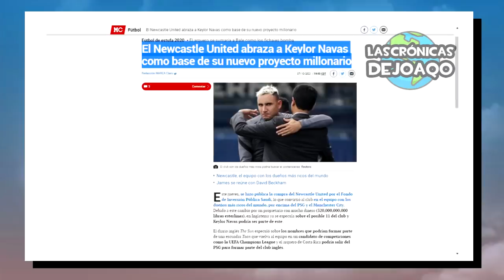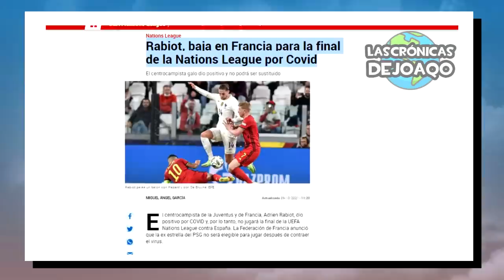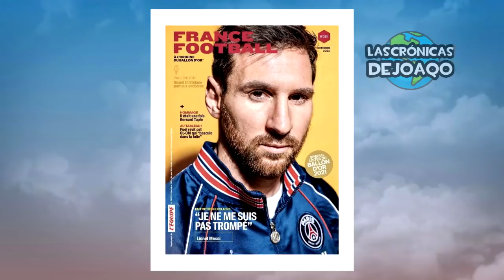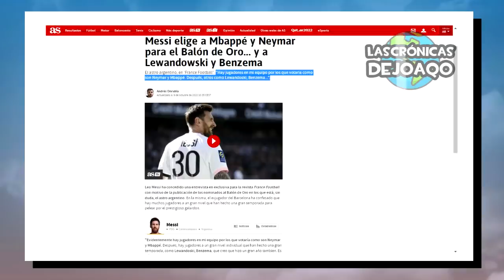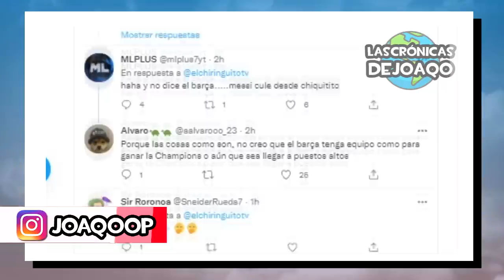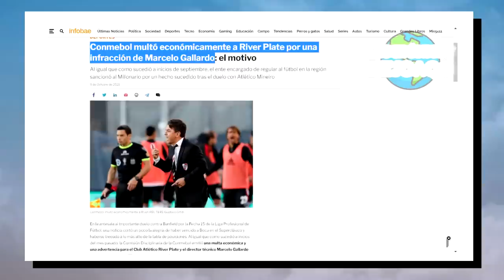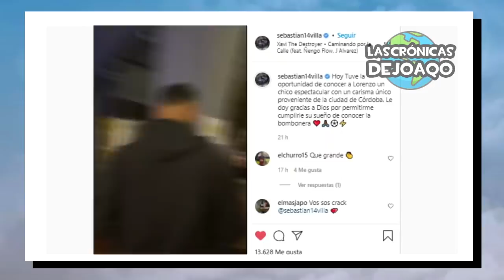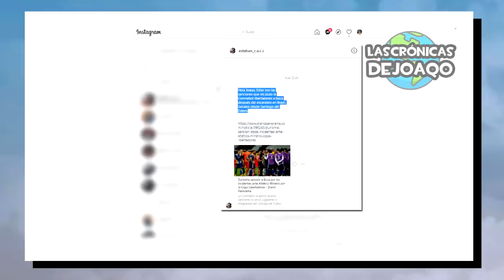Así BOCA ganó a LANUS con sus HINCHAS en BOMBONERA+ MESSI y su PALITO a BARÇA+ RIVER vence BANFIELD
Así Boca Juniors le ganó a Lanus con sus hinchas en la Bombonera, con los goles del Chelo Weigandt, Agustín Almendra, Lucas Vázquez y Cristian Pavon, mientras que para el granate marcaría Malcorra y Braghieri, la sanción de la Conmebol por Libertadores a Villa, Izquierdoz, Cascini, Marcos Rojo y más, el palito de Lionel Messi hacia el Barcelona tras hablar de su llegada al Paris Saint Germain, los candidatos al Balón de Oro y sobre su tridente con Neymar y Mbappe, por delante del de Luis Suárez, River Plate venció a Banfield gracias a la jugada de Federico Girotti, haciendo sufrir a Marcelo Gallardo, Cristiano Ronaldo hace gol y rompe otro récord mundial, la previa de Argentina vs Uruguay y Brasil vs Colombia,la victoria de Racing vs Patronato, Velez vs Newells, Defensa vs Argentinos Jrs, Huracan vs Central Cordoba, Sarmiento vs Aldosivi, Platense vs Union, y el empate entre Estudiantes y Rosario Central, ¿Mauro Icardi y Keylor Navas al Newcastle?, lo mejor de Messi Boca River la LigaFutbolProfesional TorneoSocios y CopaLibertadores CopaSudamericana, los más destacados movimientos, rumores, refuerzos y fichajes en este Mercado de Pases, las mejores curiosidades del Fútbol, y mucho más!

00:00 Intro
00:42 Jornada Europea
02:56 Entrevista a Messi
05:35 Jornada Americana
07:12 Jornada Argentina
10:30 River vs Banfield
13:15 Boca vs Lanus